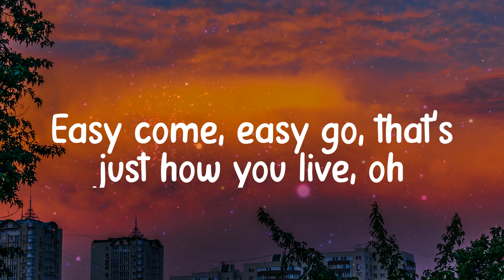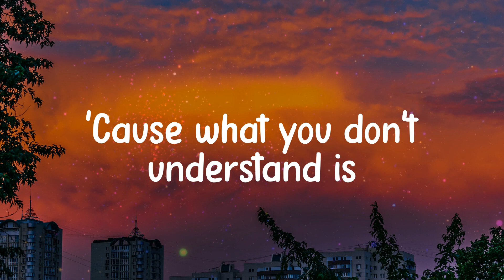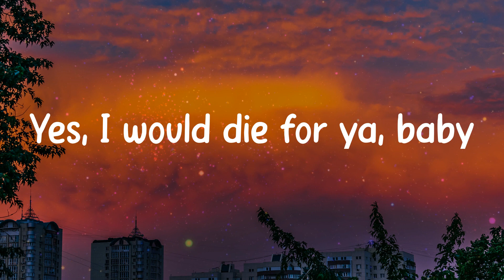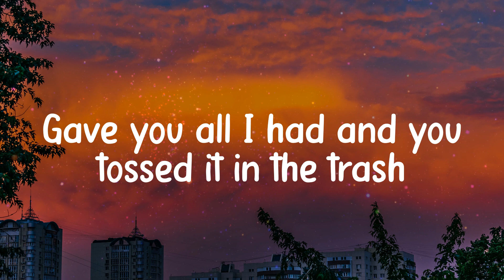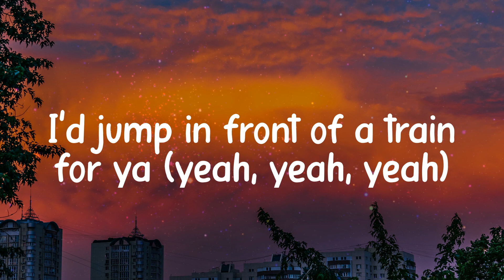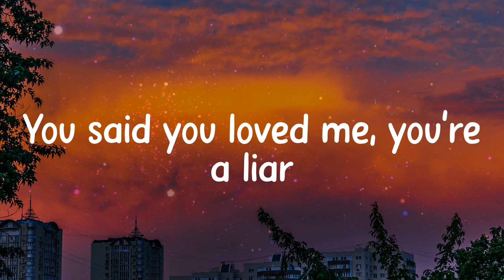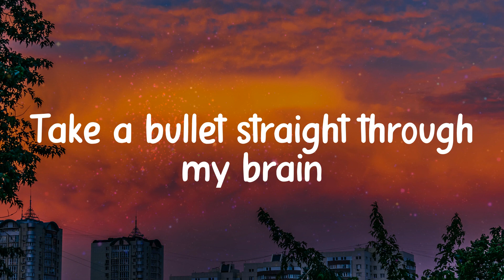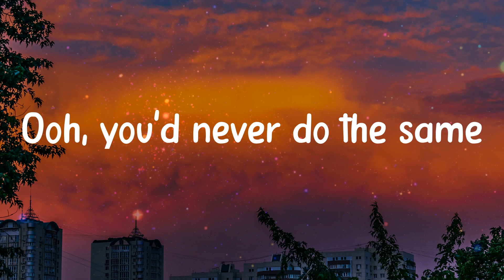Grenade - Bruno Mars (Lyrics)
𝐋yrics / 𝐋yric 𝐯ideo 𝐟or 𝐆renade - 𝐁runo 𝐌ars 𝐛y 𝐂linkNEnjoy